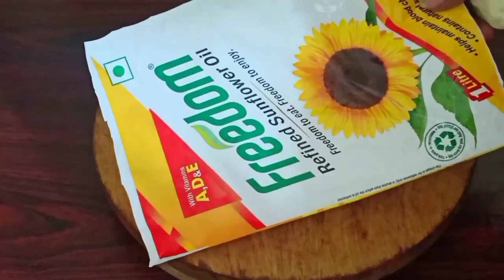ఉగాది పండుగ స్పెషల్👉నోట్లో వేసుకుంటే కరిగిపోయే👉అసలుసిసలైన నేతి బొబ్బట్లు👌టేస్టీగా ఇలా చేయండి👍..